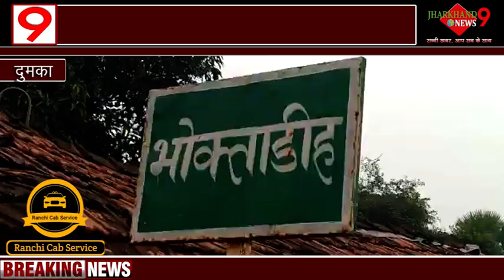भोक्ताडीह- करमाटांड़ नदी में पुल नहीं होने से दर्जनों गांवों के लोगों को होती है परेशानी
भोक्ताडीह- करमाटांड़ नदी में पुल का निर्माण नहीं होने से दर्जनों गांवों के लोगों को नदी पार करने में होती है परेशानी